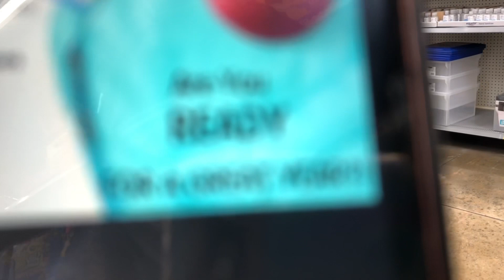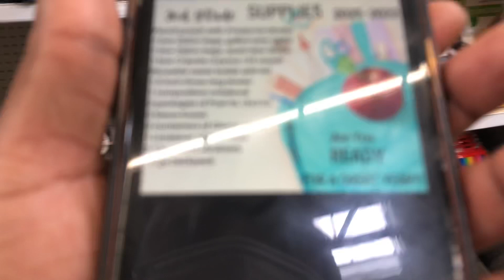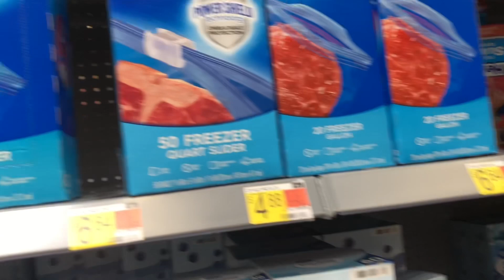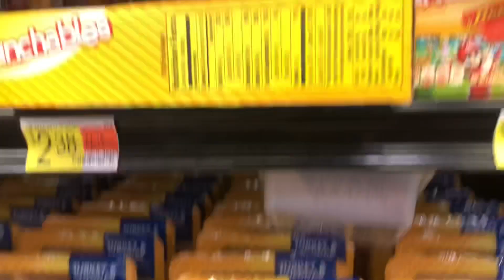Vlog: School Supplies📚